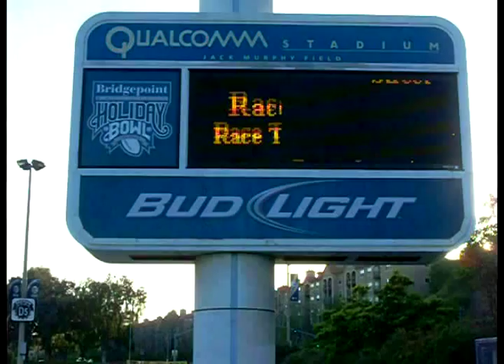1987 Buick Grand National Drag Racing Racelegal.com 9-7-2012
Friday night drag racing at qualcomm stadium drag race your ride on the 1/8 mile drag
For the final year, 1987, Buick introduced the GNX at $29,900. Produced by McLaren Performance Technologies/ASC, Buick underrated the GNX at 276 hp (206 kW) and a very substantial 360 lb·ft (488 N·m) of torque.[5] This was created to be the "Grand National to end all Grand Nationals." Changes made included a special Garrett T-3 turbocharger with a ceramic-impeller blowing through a more efficient and significantly larger capacity intercooler with a "CERMATEL (Ceramic/Aluminum) coated" pipe connecting the intercooler to the engine. A GNX specific EEPROM, low-restriction exhaust with dual mufflers, reprogrammed Turbo Hydramatic 200-4R transmission with a custom torque converter and transmission cooler, and unique differential cover/panhard bar included more of the performance modifications. Exterior styling changes include vents located on each front fender, 16 inch black mesh style wheels with VR-speed rated tires, and deletion of the hood and fender emblems. The interior changes of the GNX included a serial number on the dash plaque and a revised instrument cluster providing analog Stewart-Warner gauges, including an analog turbo boost gauge. Performance was measured with a quarter mile time of 13.5 seconds at 102 mph (164 km/h) and a 0-60 mph (97 km/h) time of 4.7 seconds.[6] GNX #001 is the 1986 prototype currently owned by Buick and sometimes makes appearances at car shows around the US. The GNX had a ladder bar that ran from the midsection of the car to the rear axle, so as to increase traction. This is also the reason why a GNX will actually lift the rear end up when the car is about to launch heavily.